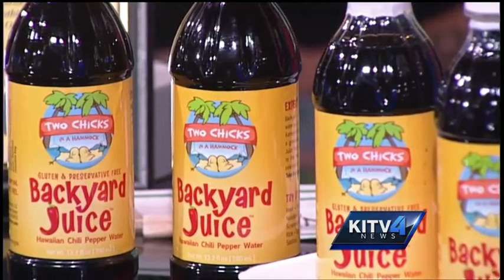Two Chicks and a Hammock features chili pepper water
Add some spice to your meals with a chili pepper water that's sure to add some kick.